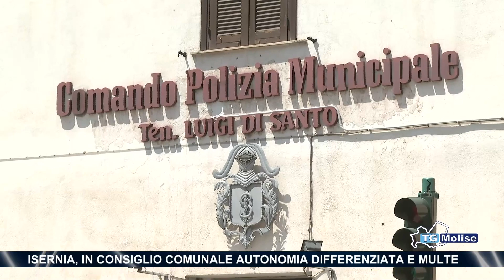Isernia, in consiglio comunale autonomia differenziata e multe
Saranno oggetto di discussione in consiglio comunale a Isernia l'autonomia differenziata e la questione dei proventi delle multe elevate dai vigili urbani: due distinte sedute in cui il sindaco chiederà un fronte comune contro il decreto Calderoli e risponderà sulla questione verbali, mentre è in programma un incontro con il Prefetto per risolvere la querelle con i caschi bianchi